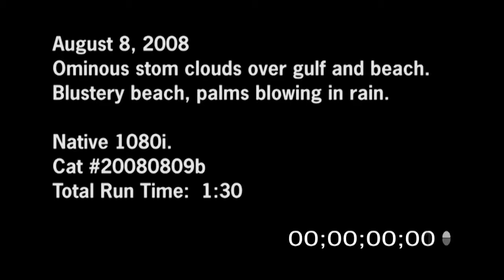8/9/2008 Storm Clouds Over the Gulf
8/9/2008 Ominous storm clouds over the gulf of Mexico approaching the blustery beach followed by palm trees blowing in the stormy winds and rain.

Catalog ID: 20080809b SSM Blustery Beach
Total Run Time: 01:30